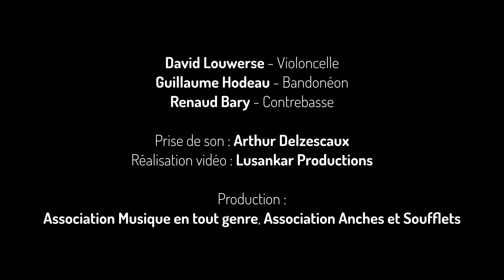Bach - Piazzolla - Barocco Tango Trio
BACH - PIAZZOLLA        UN REGARD CROISÉ
Deux compositeurs de génie, trois interprètes au talent immense heureux de jouer ensemble et de sortir des sentiers battus…. BAROCCO TANGO TRIO !

Les cordes chantantes de la contrebasse et du violoncelle, le soufflet plaintif et langoureux du bandonéon vous emmèneront dans un voyage hors du temps et de l’espace, un trait d’union envoûtant entre le kantor de Leipzig et le génial bandonéoniste de Buenos Aires.

Laissez-vous transporter par la douceur des mélodies d’Astor Piazzolla et le rythme trépidant de la musique de Jean-Sébastien Bach, osez cette expérience unique que constitue un concert de Barocco Tango Trio, plein d’audace et de créativité.

Violoncelle : David Louwerse
Bandonéon : Guillaume Hodeau
Contrebasse : Renaud Bary

Prise de son : Arthur Delzescaux
Réalisation vidéo : Lusankar Productions

Production :
Association Musique en tout genre, Association Anches et Soufflets.